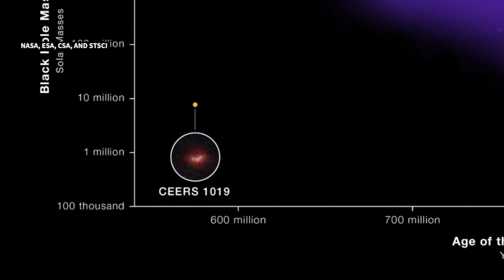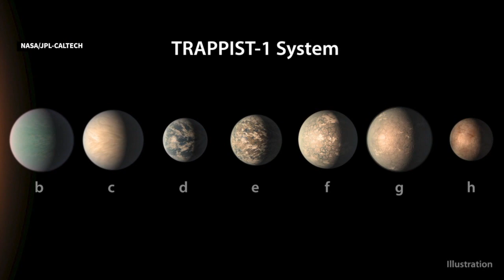NASA's Webb Telescope Unveils Universe's Depths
We've all heard or used the phrase "since the dawn of time " but have you ever actually seen it? Thanks to NASA's James Webb telescope you can! It's been one year since NASA unveiled its first images from the revolutionary telescope and on its anniversary we're getting an unprecedented look into the depths of the universe.